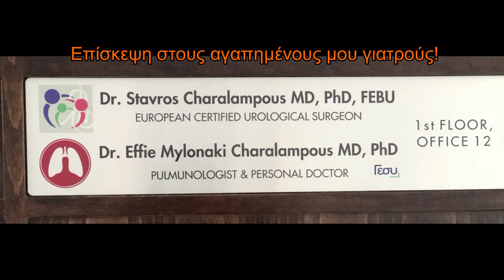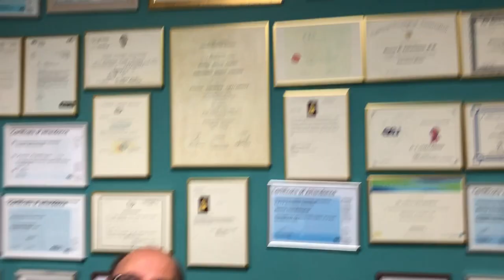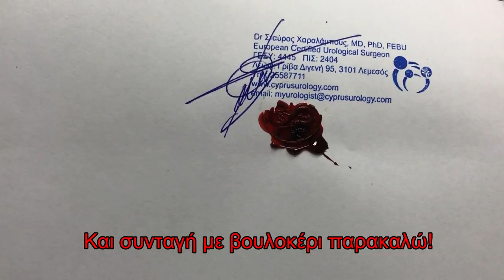Επίσκεψη στους αγαπημένους μου γιατρούς!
Χθες είχα δουλειές με φούντες!
Πήγα στη Λεμεσό για να με δει και να με εξετάσει ο Δρ Σταύρος Χαραλάμπους, ο αγαπημένος μας Ουρολόγος. Και γυρίσαμε και ένα διασκεδαστικό βιντεάκι.
Σύντομα θα τον έχουμε κοντά μας μέσω Skype, στο κανάλι μας στο YouTube, να μιλήσουμε για καφτά θέματα. Ορολοιμώξεις, προστατίτιδες κτλπ. Τυχόν ερωτήματα που έχετε για θέματα Ουρολογίας γράψτε τα σε σχόλια κάτω από το βίντεο στο YouTube.